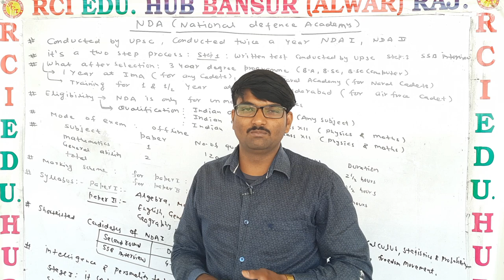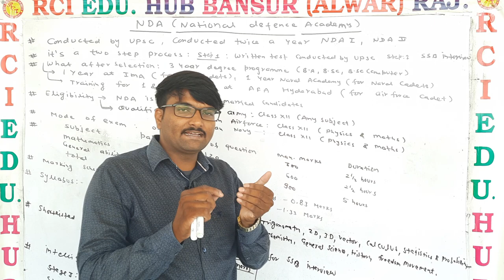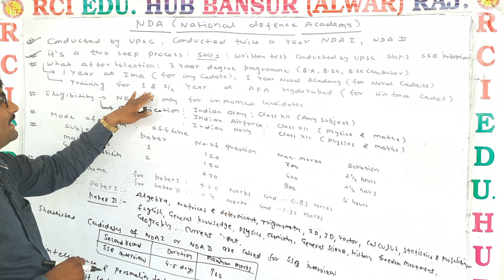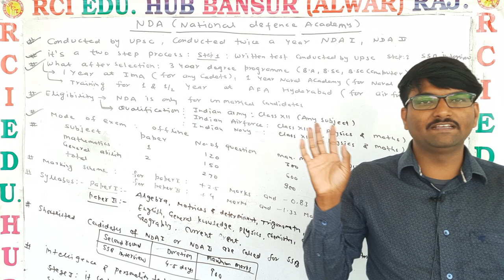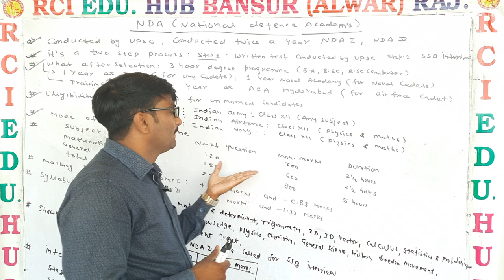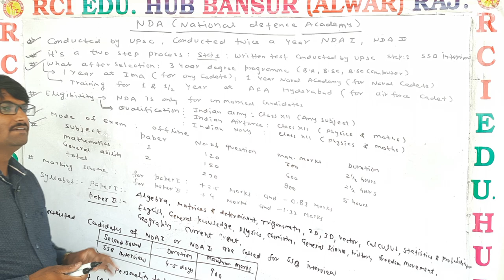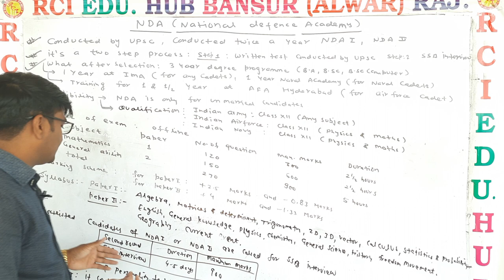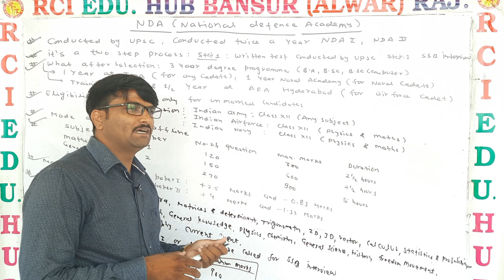NDA selection process ll Rci Defence Academy